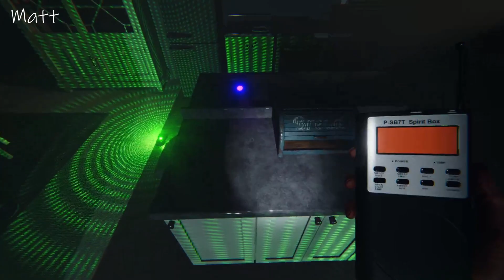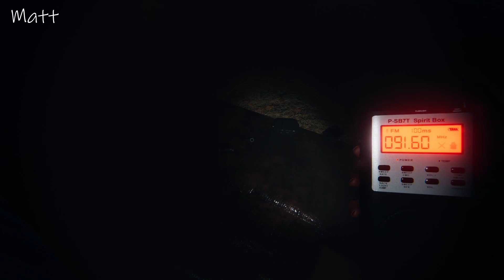Spooktober Special - Phasmophobia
Rounding off this spooky month with our best friend MattTimeFive in Phasmophobia!

J&J Do A Spooktober in Phasmophobia w/ MattTimesFive